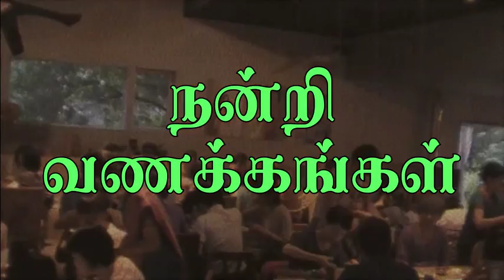南インドパーカッション特盛スペシャル アゲイン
2013年6/29　国分寺カフェスローにて南インド古典音楽（カルナーティック）の日本人パーカッション奏者4人による演奏と、マサラワーラーによる南インドのミールス（定食）食べさせられ放題！

企画：まちかど倶楽部（井生明＆はるな）

ミールス：マサラワーラー

ムリダンガム：荒井俊也
タヴィル/カンジーラ：石井秀典
ガタム：久野隆昭
モールシン：竹原幸一
（映像左から順に）

 Taniavarthanam by Japanese Carnatic musicians.